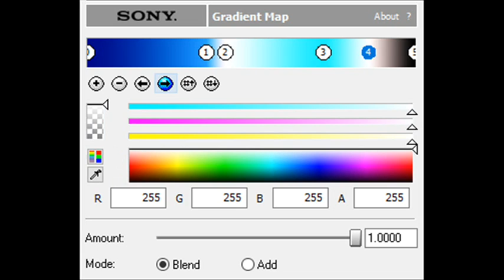How to Make FredokaOne2.0FlangedPulseChorded